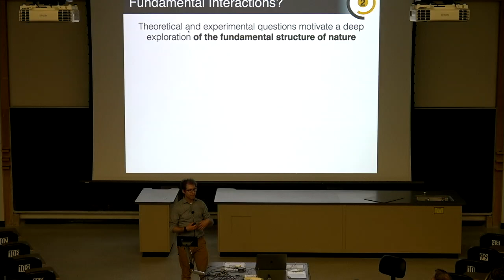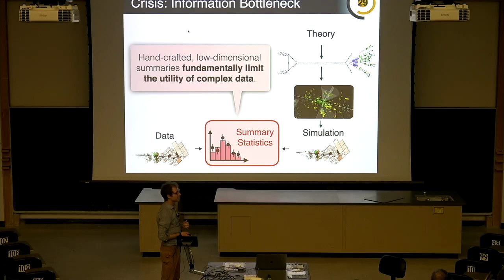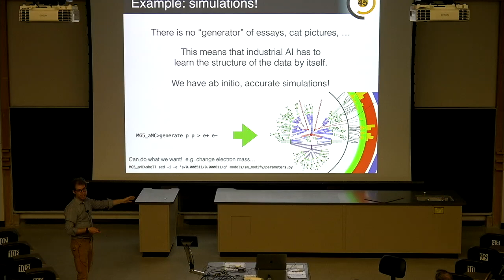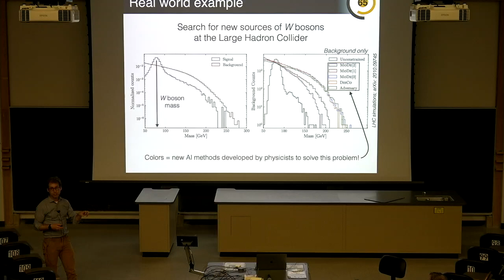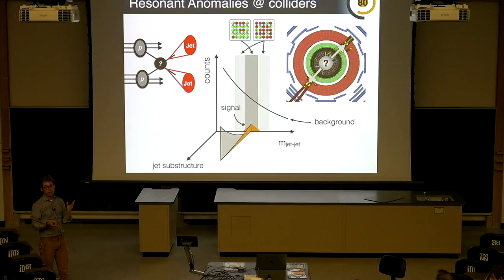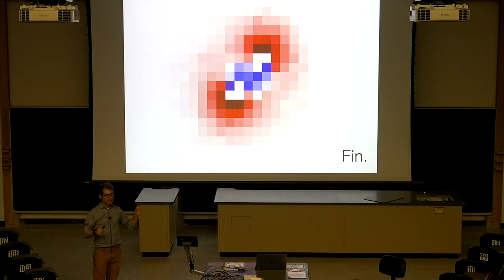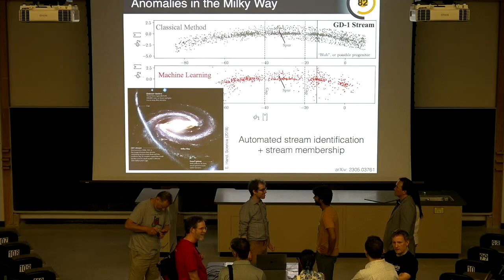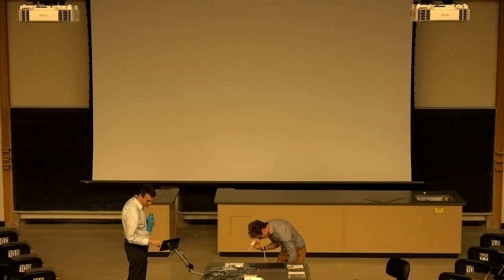Benjamin Nachman Public Lecture Reimagining the Exploration of Fundamental Interactions with AI